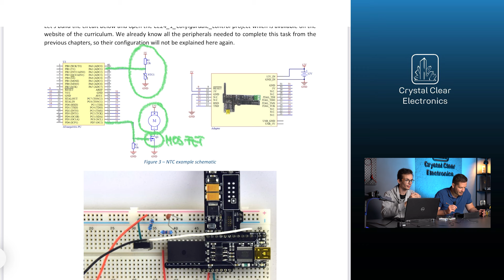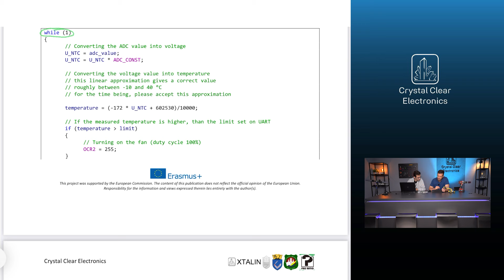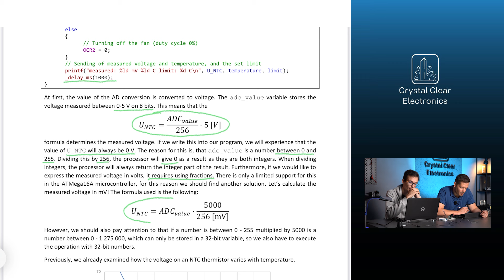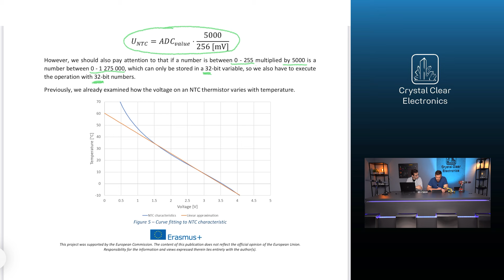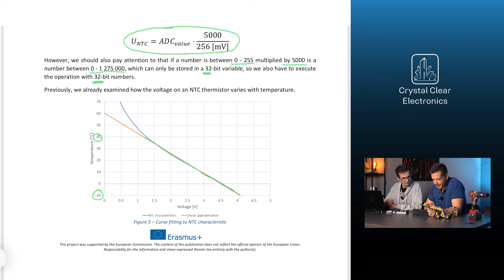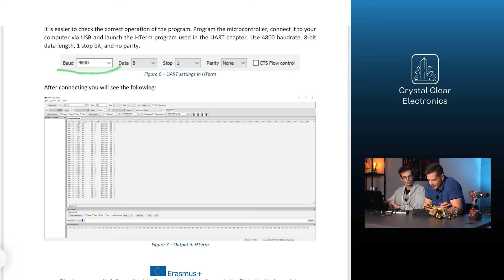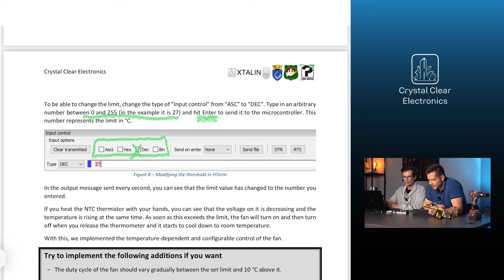24/03 Vezérlés és szabályozás – Mikrovezérlővel megvalósított szabályozóeszköz elkészítése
Téged is érdekel az elektronika? Otthonról szeretnéd elsajátítani az ehhez kapcsolódó alapokat és az egyszerű programozásokat? A Kristálytiszta Elektronika videók segítségével ezt mind megtanulhatod!

A vezérlés és szabályozás témakörét Zelei Ambrus és Gyuricza Zalán mutatja be!

A mobilapplikációt keresd a Google Play-en vagy az Apple Store-ban!

Kérjük nyomj egy Like-ot, ha tetszettek a videóban látottak, és ne felejts el feliratkozni a csatornánkra! Köszönjük, hogy velünk tartottál, találkozunk a következő videóban!

Partnerségünk az Erasmus Plus program KA2 Partnerségi együttműködések programjában nyert támogatást (2022-1-HU01-KA220-SCH-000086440) a megvalósításra.